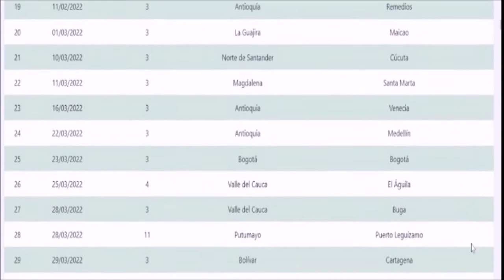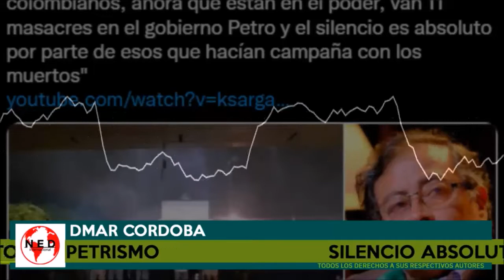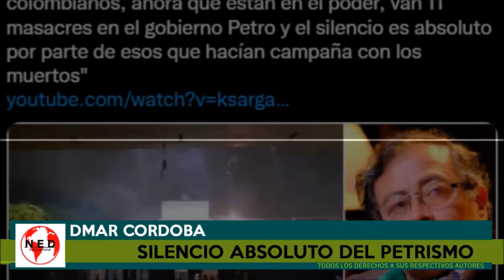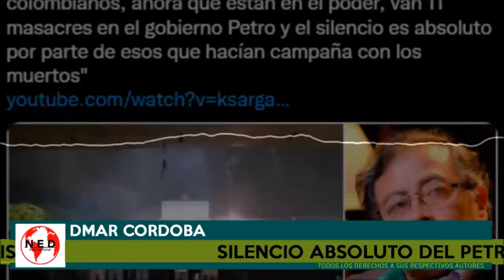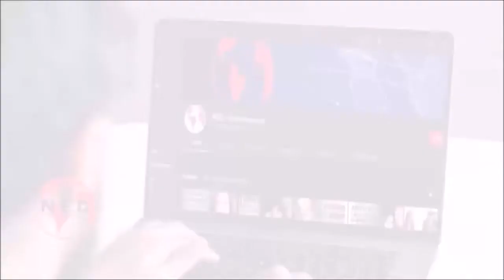SILENCIO ABSOLUTO DEL PETRISMO 🔊 DMar Cordoba